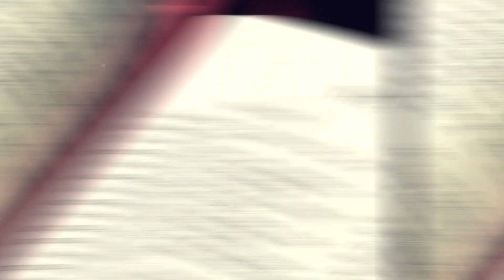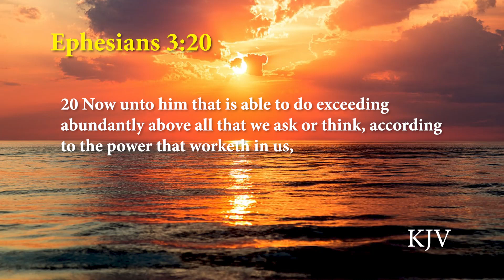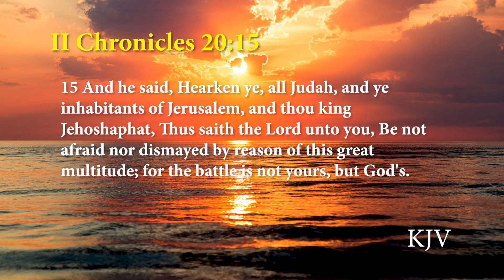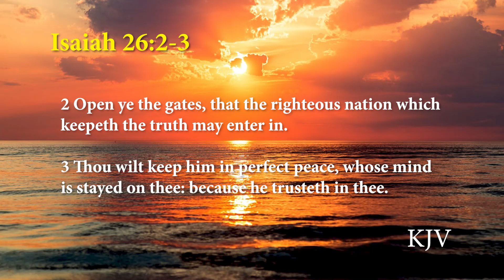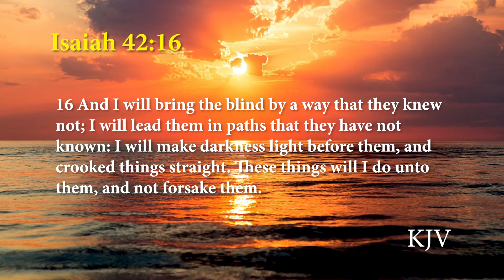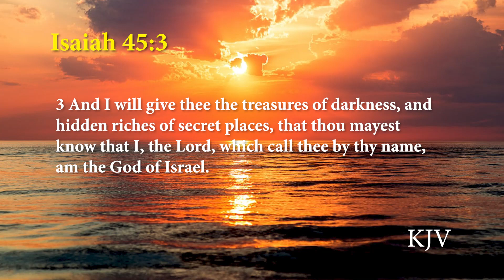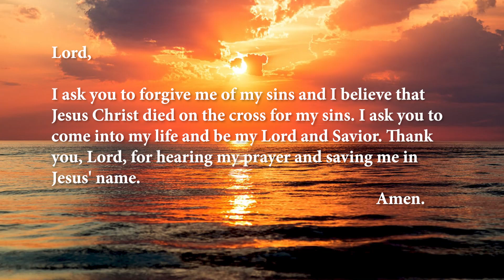Rise Up & Be Made Whole! Ep. 55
Guest Pastor Sean Thompson